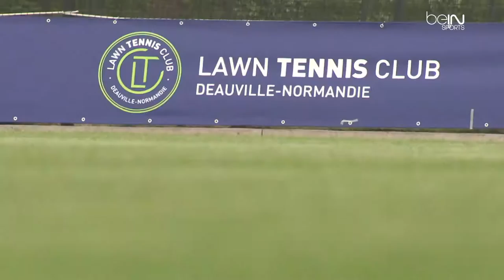Reportage BeIn Sport OPEN Deauville Trouville 2016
BeIn Sport était présent lors de l'inauguration du LTCDN et la première édition de son OPEN Deauville Trouville, premier tournoi professionnel sur gazon naturel organisé en France.